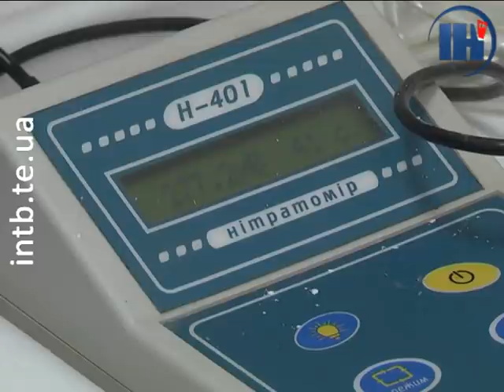Тернопільську редиску перевірили на вміст нітратів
Рання редиска заполонила тернопільські ринки і крамниці. Але чи безпечно її вживати? Відповідь на це питання наші кореспонденти почули у тернопільській лабораторії.